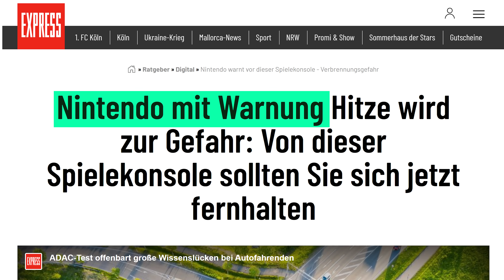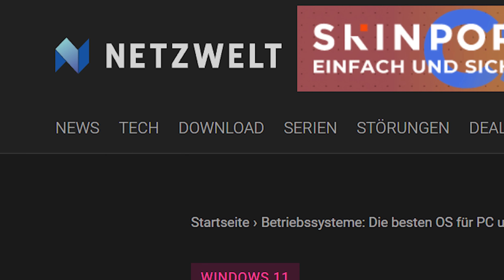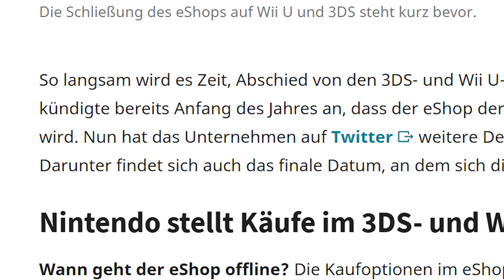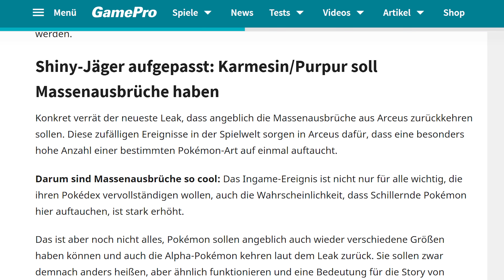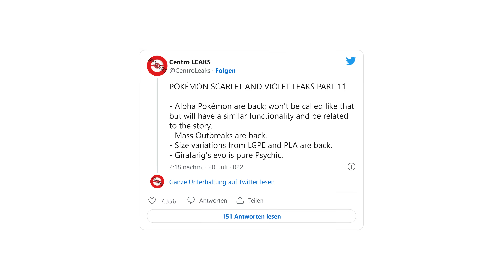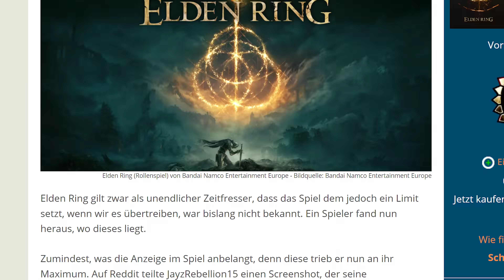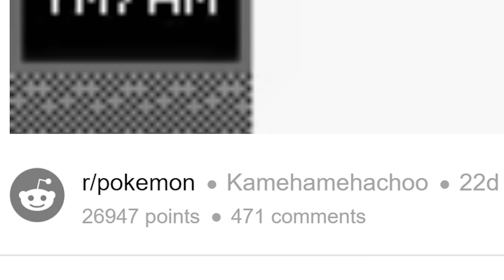+BREAKING+: Switch wird WARM im Sommer! // ARTICULUS ABSURDUM - Ep. 22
HIER könnt ihr Artikel einsenden! ➔

Keiner mag überzogenen Clickbait, da sind wir uns alle einig. Ich hätte allerdings niemals die Zeit, über jeden Artikel ein eigenes Video zu machen, und nicht jede News bietet sich dafür an. Daher gibt es ab jetzt ARTICULUS ABSURDUM, wo wir uns (hoffentlich) einmal pro Woche ein paar absurde, witzige, komische oder einfach falsche Schlagzeilen anschauen und ein bisschen drüber kichern.
Es ist keine intensive Analyse, es ist einfach nur ein bisschen Unterhaltung für zwischendurch!

- QUELLEN & ARTIKEL -

0:00 Intro

0:09 1. Der große Express-Exzess

0:58 2. Wie der Vater, so der Sohn

1:30 3. Ein Gratis-Artikel von PC Games

2:16 4. MASSENPANIK! (in 8 Monaten)

3:07 5. FIFA war alles besser!

3:41 6. Pokémon: Let's Go, Leaks!

4:18 7. Tattoo tattaa tattoo tattaa

4:58 8. Elden Ringedingeling (ft. Reddit)

5:56 9. Eine Pokémon-Attacke FUNKTIONIERT WIE GEWOLLT?!? (ft. R e d d i t)

6:36 Sentimentales Outro :o (für Reddit)

New Super Mario Bros. U - Superstar Road
Mario Kart Tour - Bangkok Rush
Mario & Luigi: Dream Team Bros. - Never Let Up!
Nintendo 3DS - Mii Maker
Super Paper Mario - Gloam Valley
Pokémon X & Y - Battle! Friend
Fire Emblem: Three Houses - A Gentle Breeze
Wii Play - Vs. (Table Tennis)
Ninja Gaiden - Unbreakable Determination
"Narrow Escape" von Dream Cave
Super Mario Galaxy 2 - Fleet Glide Galaxy
Pokémon Brilliant Diamond & Shining Pearl - Route 201 (Day)
Pokémon Omega Ruby & Alpha Sapphire - Littleroot Town